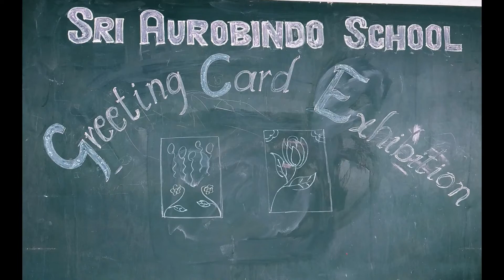Sri Aurobindo School Markapur Self made Greeting Card Exhibition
Sri Aurobindo School Markapur Conducted Self made Greeting Card Exhibition to develop Creativity in Children